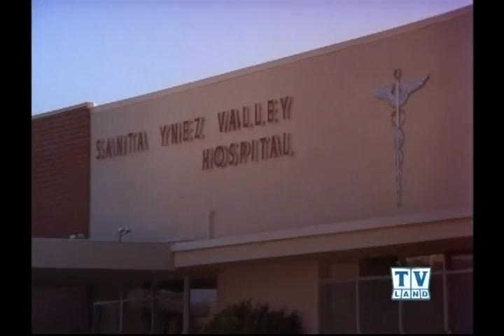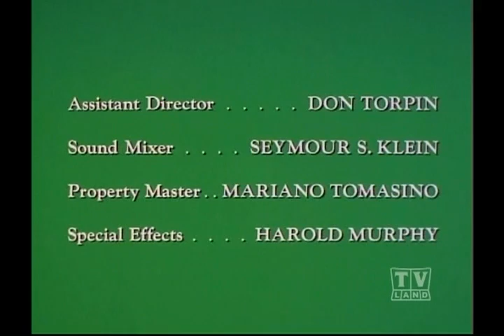The Holdens Lassie (Season 19 Eps 12 Visit of the Stork )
Eps.12 Visit of the Stork